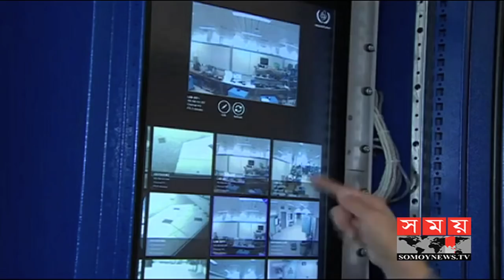যে কারণে ইরানের সঙ্গে পরমাণু চুক্তি বর্জন করলো যুক্তরাষ্ট্র | USA Iran News | Somoy TV